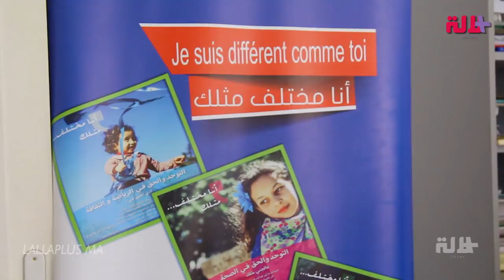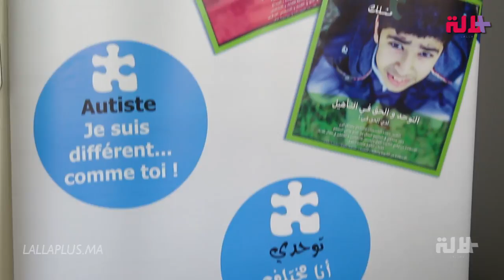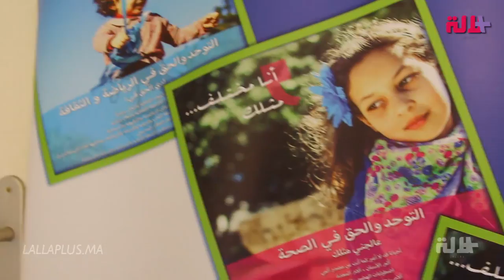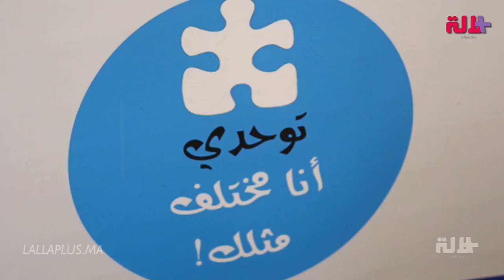تعرفوا على التوحد وكيف يمكن تجاوزه و التعايش معه